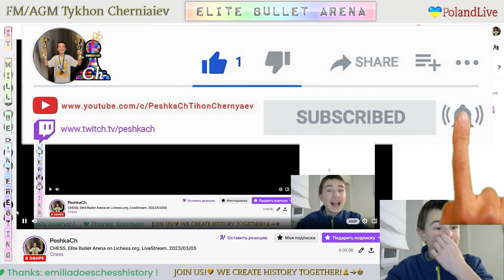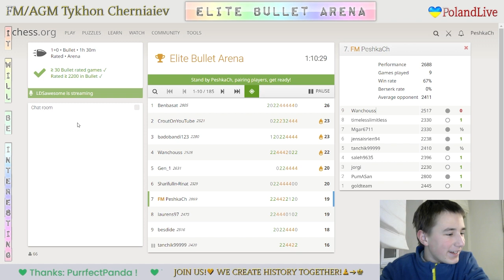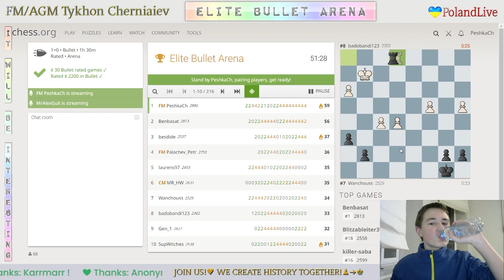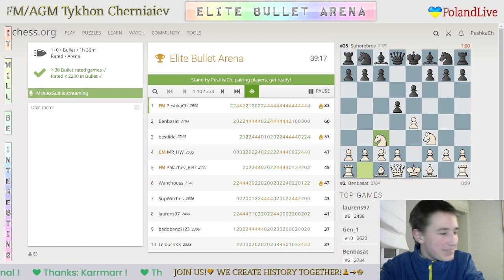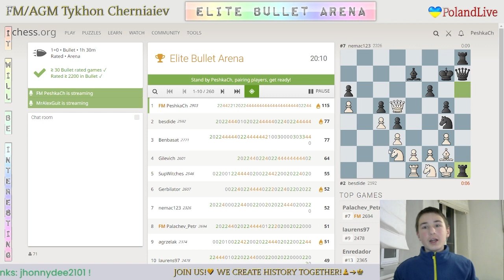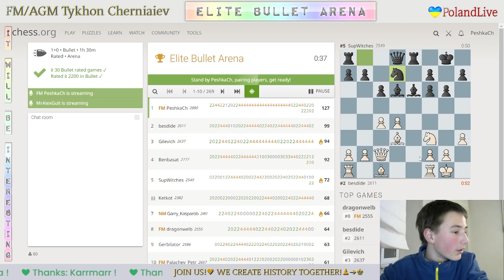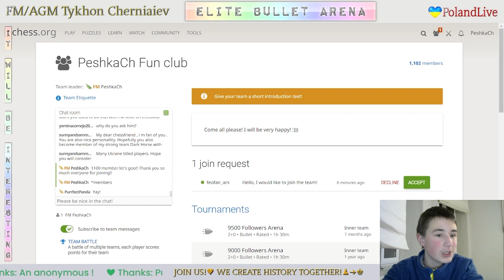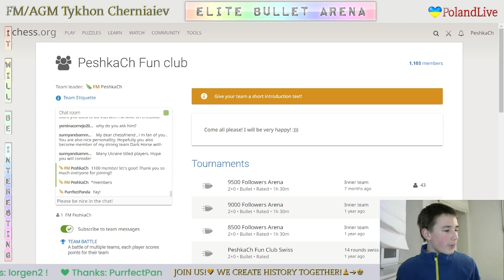CHESS. Elite Bullet Arena on Lichess.org. LiveStream. 05/03/2023